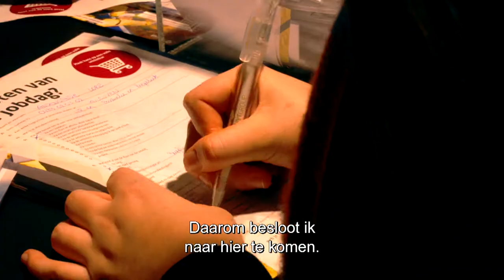Studenten over werken bij Colruyt Group - Des étudiants prennent la parole